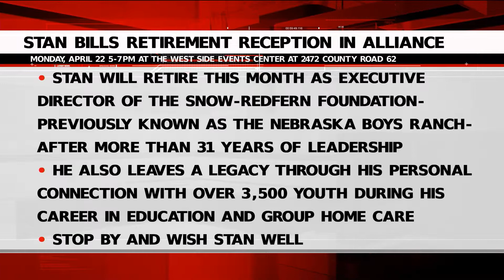Monday Community Calendar